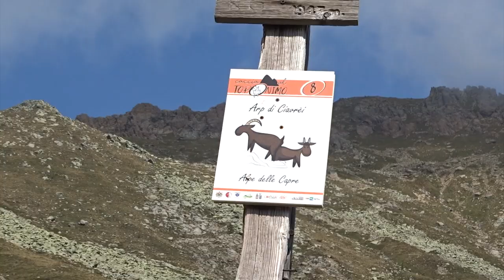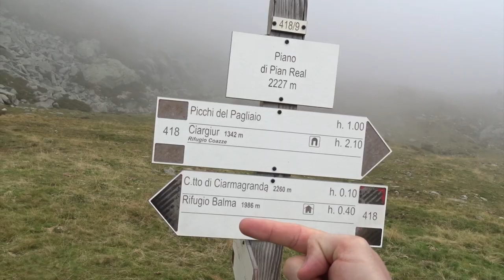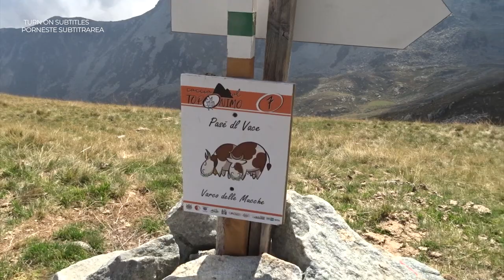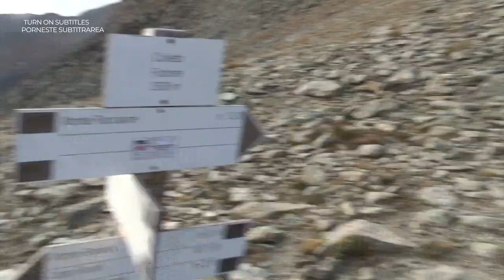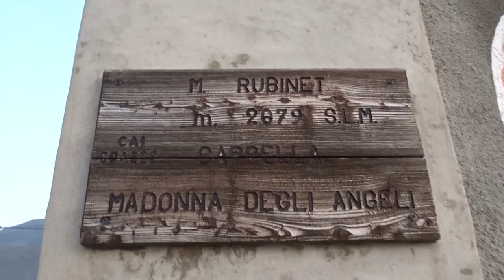Alone in the Italian Alps - Monte Robinet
[English / Italian / Romanian subtitles]
Travel with me in the Italian Alps, on Mount Robinet of Piedmont region. I had an astonishing encounter with dozens of cute Alpine ibex. The best thing to do during the pandemic is to be in the nature! Smile and travel!